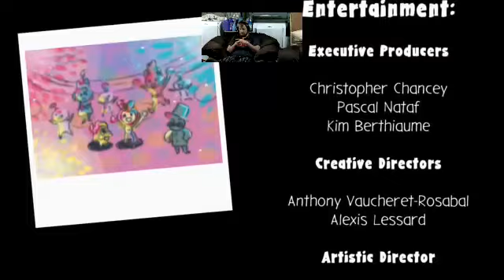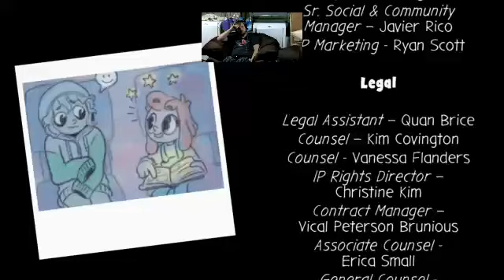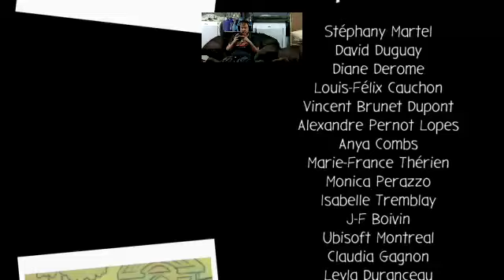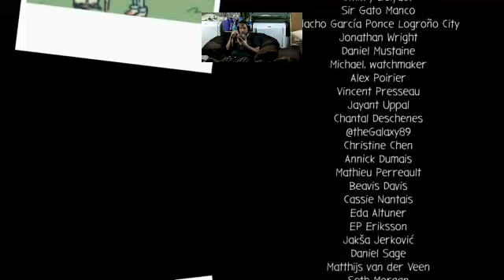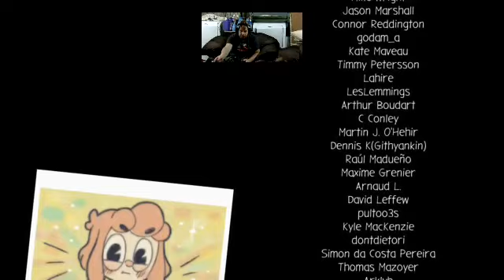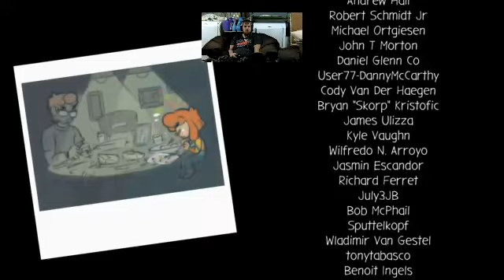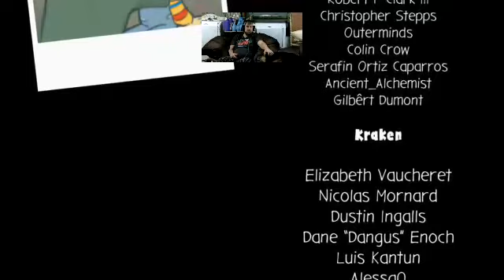billy fights the leviathan | try some new commands !gamertag !brb !joke